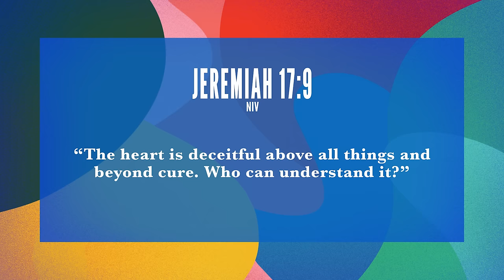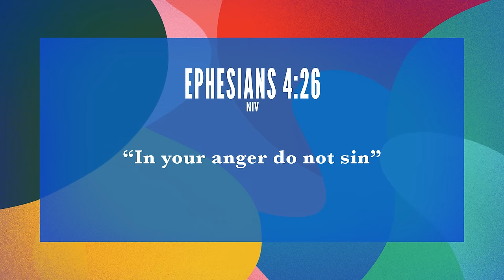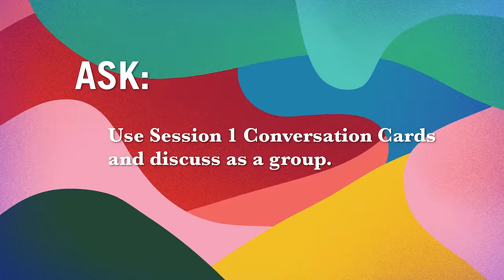Untangle Your Emotions Bible Study by Jennie Allen | Session 1: Intro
Looking for the next video session?

What does the Bible tell us about our emotions?

Does the Bible really tell us that our emotions are untrustworthy? God made us to feel our emotions, to examine and share them—not manage or suppress them. We can learn what it means to live emotionally-healthy lives from studying Jesus’ life and how He cared for and responded to the people around Him.

Join Jennie Allen for the Untangle Your Emotions Bible Study as she helps you discover that emotions that are submitted to God and used for the purposes God intends connect us to each other and to Him.

This six-session study will equip you to:

- Be encouraged through the examples of emotion in Scripture by God the Father, Jesus, and the Holy Spirit.
- Identify the unhealthy ways you might be coping with emotions.
- Learn a biblical step-by-step method to help you process, name, and notice what you are feeling.
- Move from apathetic to articulate when it comes to sharing what you feel.